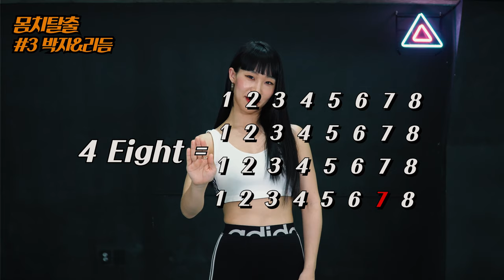[ENG/KOR] 박치집중!!!! 이것 만 알면 박치탈출! 몸치탈출 "3편 박자개념&리듬"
이것만 알면 나도 몸치탈출!!!
프리즘댄스학원 비기너스페셜 "몸치탈출편"
총 10편으로 구성된 몸치탈출 영상으로 쉽고 재미있는 춤을 이해하기!!!

"몸치탈출 3편 박자개념&리듬"
리듬을 타려면!!! 박자의 개념과 리듬의 개념을 이해하셔야 합니다.
이제 임지혜 강사님께서 쉽고 빠른 박자개념을 알려드립니다.

프리즘댄스학원에서
임지혜 강사님께서 직접 비기너 클래스를 지도해주시니
직접 배우고 싶으신 분들은 홍대 프리즘댄스학원으로 오세요 ^^